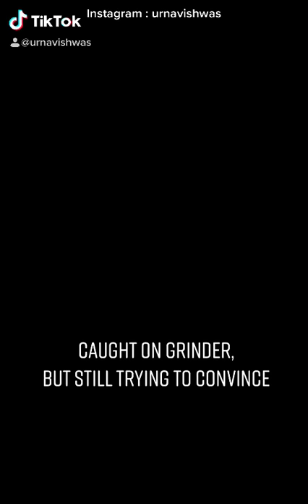Caught Cheating, apologise please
Instagram Urnavishwas